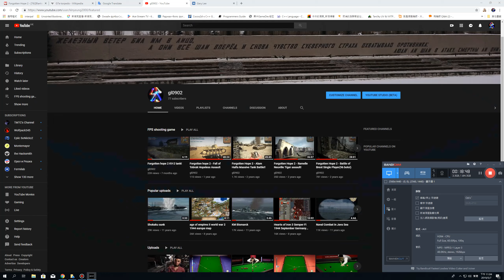UBOAT - Passing Gibraltar with snorkel!